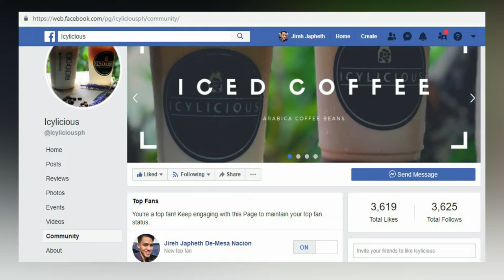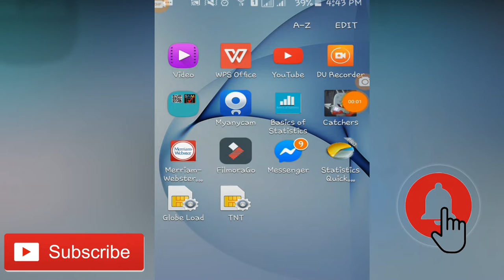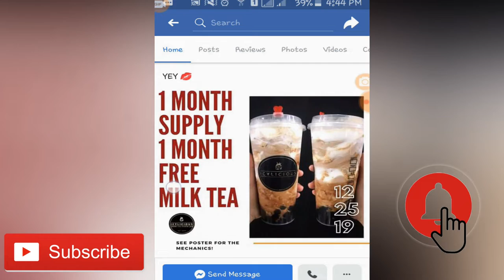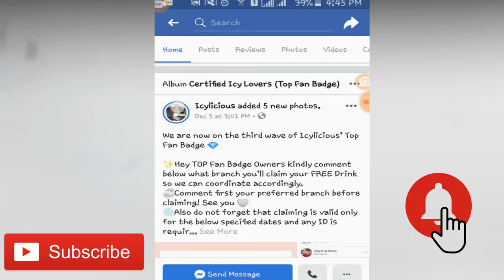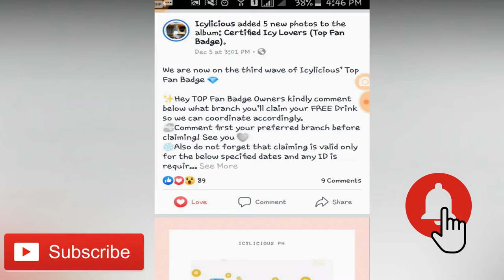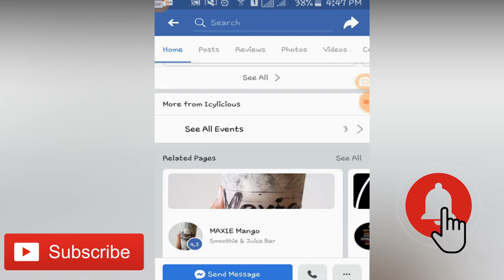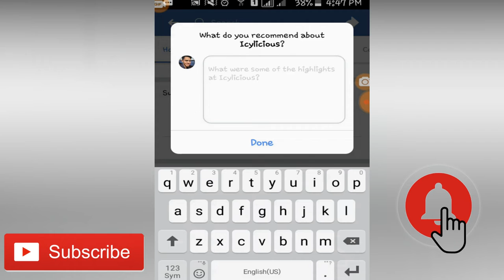1 month Free MilkTea | Icylicious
Hello everybody! If you'new new to my channel, let me introduce myself to you. I'm Jayjay, 21 from Castillejos, Zambales love to serve God by using my talent for God's ministry.

 This is my first Vlog featuring Icylicious, my one and only favorite milktea and smothie, here in Zambales.

This December, catch up their 1 month Free Milktea by following their mechanics. I'm one of the aspirant wanting this free milktea for One month and also sharing this video for all of you guys.

Hope to help you. Thank you and God bless.

I'm just starting here on youtube and hopefully to get even better for all of you guys. Thank you and God bless.

Visit Icylicious Page Now! The game will begin tomorrow December 7, 2019 check out how to join and taste the must try coolers of Icylicious!!!